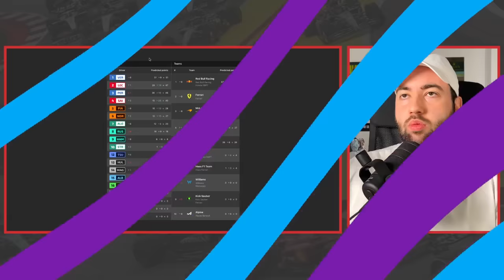RESUMEN GP AUSTRALIA F1 2024 | HISTÓRICA VICTORIA de SAINZ ante el ABANDONO de VERSTAPPEN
Carlos Sainz hace otra vez historia y se convierte en el único piloto capaz de pararle los pies a Max Verstappen. Tras el abandono del piloto de Red Bull, el madrileño logró imponer un ritmo sensacional para alzarse a lo más alto del podio y lograr su primera victoria este año.

A su vez, vimos un caos durante la carrera provocado no solo por el abandono de Verstappen, sino por multitud de batallas e incidentes que hubo durante toda la carrera. Fernando Alonso logró surfear los problemas y remontar a la sexta posición, mientras que en el podio acompañaron Leclerc y Norris a Sainz.

ÍNDICE:
00:00 - Inicio
00:35 - Resumen del Gran Premio de Australia 2024 de Fórmula 1
12:37 - Análisis del Gran Premio de Australia 2024 de Fórmula 1
16:26 - Conclusión y final